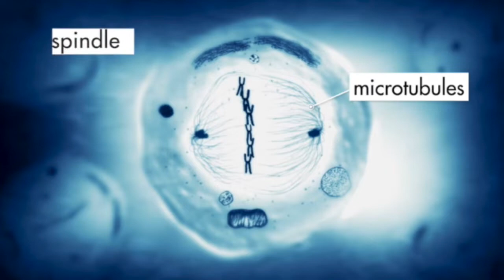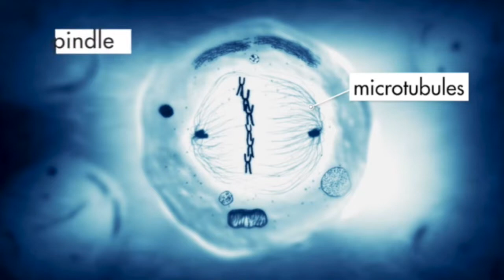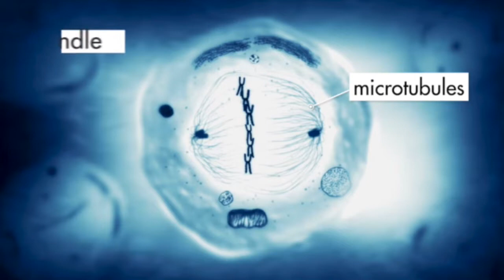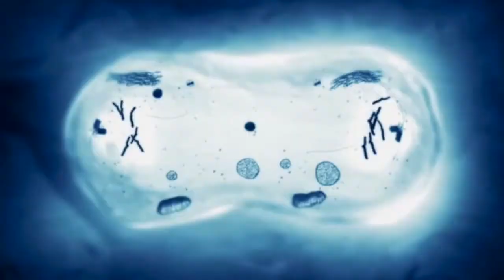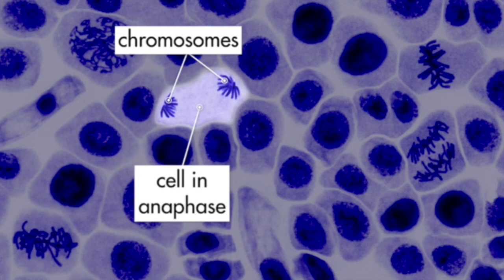รายวิชาวิทยาศาสตร์ 5 รหัสวิชา ว23101เรื่อง พันธุศาสตร์ ระดับมัธยมศึกษาปีที่ 3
รายวิชาวิทยาศาสตร์ 5 รหัสวิชา ว23101
เรื่อง พันธุศาสตร์
 ระดับมัธยมศึกษาปีที่ 3
คุณครูกาญจนา จีนชูแก้ว